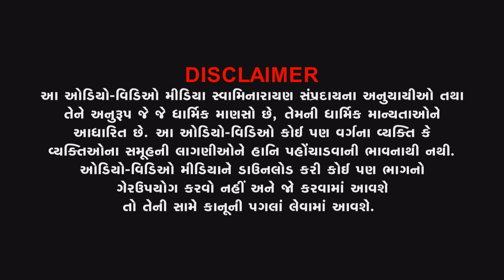Highlight | Vasant Panchami | 26-01-2023 | Vadtaldham